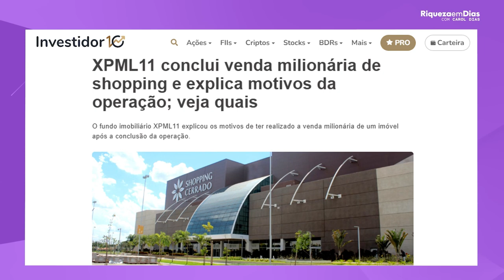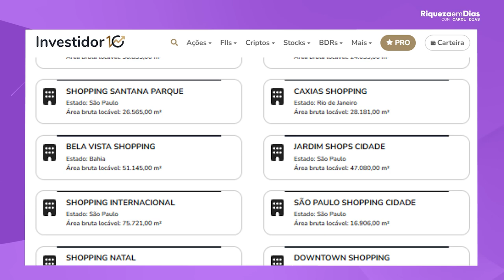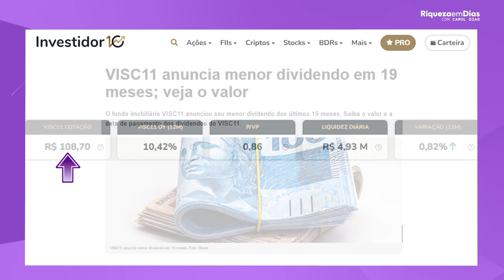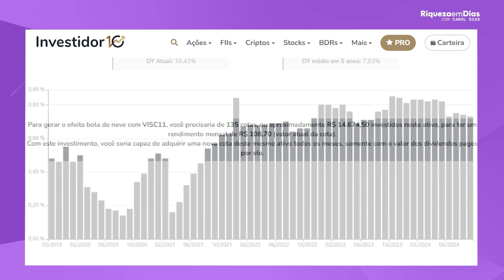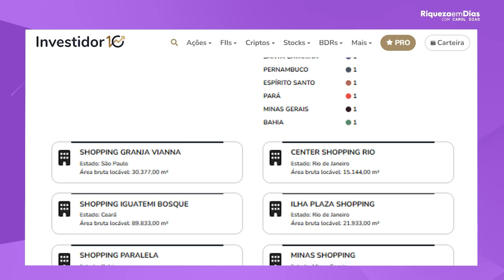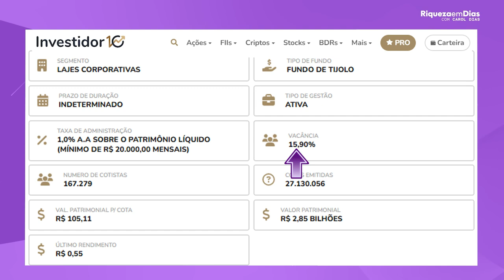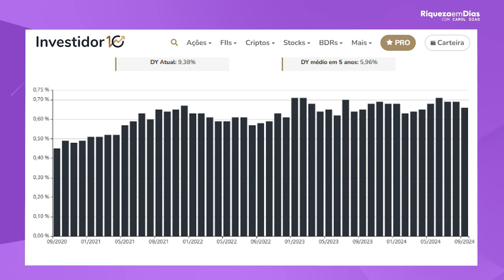FIIS BARATOS COM BONS DIVIDENDOS 2024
Está em busca de FIIs baratos com bons dividendos para 2024? Neste vídeo, revelo as melhores opções de fundos imobiliários para quem quer investir com inteligência e garantir uma renda passiva sólida. Vamos explorar os FIIs que estão subvalorizados e que têm potencial de oferecer excelentes rendimentos. Se você está procurando diversificar sua carteira de investimentos e quer aproveitar oportunidades estratégicas no mercado imobiliário, este vídeo é para você!

Os fundos imobiliários são uma ótima forma de obter dividendos recorrentes e participar do mercado imobiliário com um custo reduzido. Entenda quais são os FIIs que combinam preço acessível e um histórico consistente de pagamentos de dividendos, essenciais para quem busca segurança e rentabilidade.

Neste conteúdo, você vai descobrir:

Quais FIIs têm o melhor custo-benefício para 2024.
Análise de fundos que estão pagando bons dividendos.
Estratégias para escolher fundos que se destacam pela rentabilidade e estabilidade.
Dicas para investir em FIIs que possam fazer seu portfólio crescer.

📈 Deixe seu comentário com as suas dúvidas e compartilhe com outros investidores que também querem construir uma renda passiva com FIIs baratos em 2024!